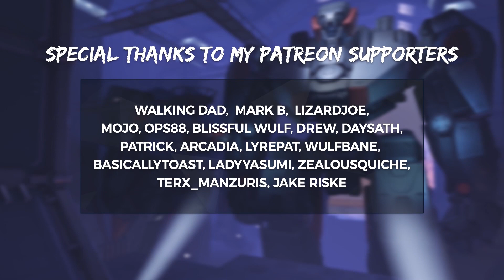Overwatch NEW GENJI SKIN LEAKED - Winter Wonderland Event Details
Overwatch leaked Genji skin and new winter wonderland event